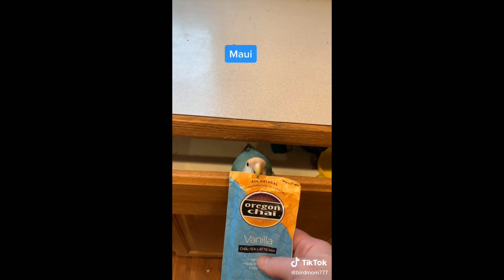Cute Parrot Videos | Best of TikTok Compilations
Compilation of some of the cutest birds and birdies you'll ever see.